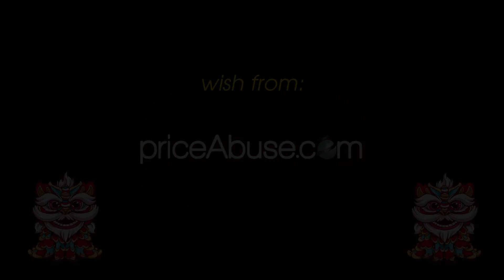Chinese New Year 2021 Gong Xi Fa Chai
Selamat Menyambut Tahun Baru China 2021